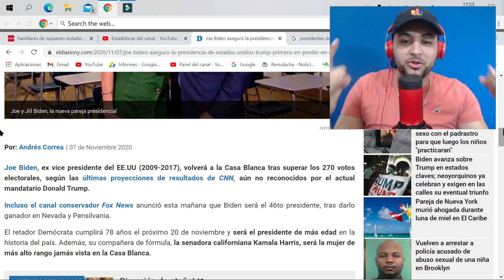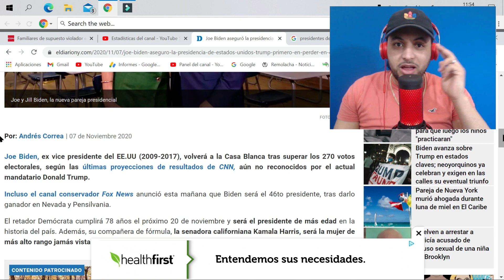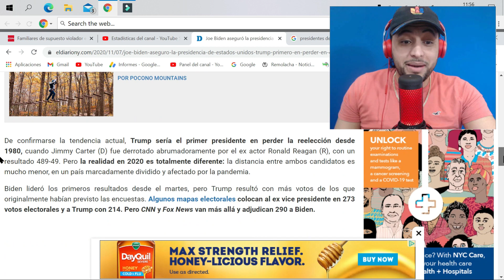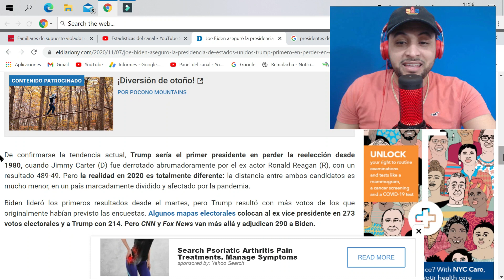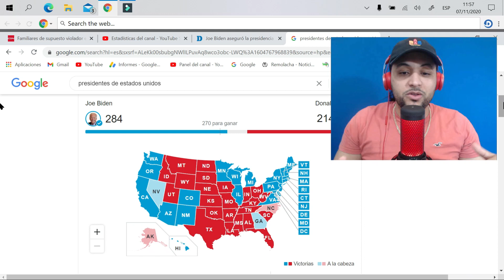🚨ES OFICIAL, JOE BIDEN el NUEVO PRESIDENTE de USA💪🏽, SE ACABO el CONTEO de VOTOS 🇺🇸🔥